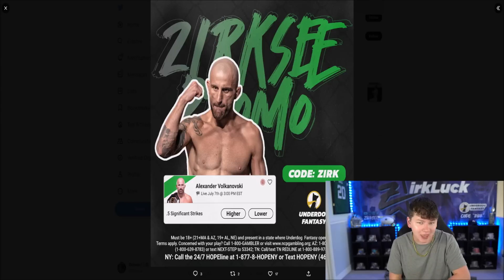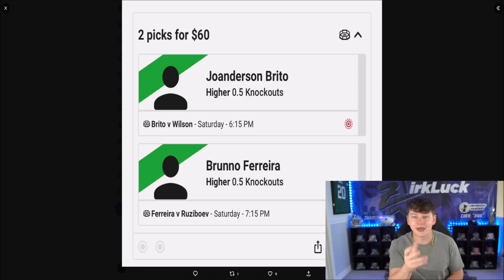OPENING ALL THE PACKS! ULTIMATE LEGENDS DAWKINS, HINES WARD, VINATIERI, AND PORTER!